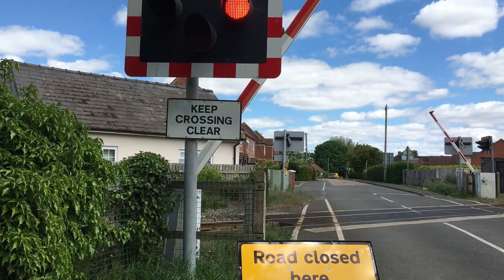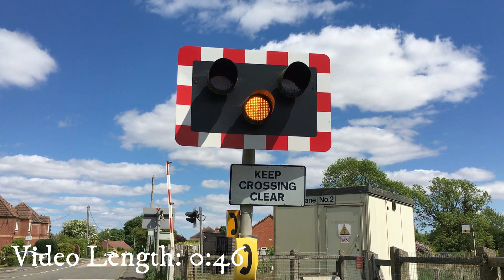Burton Lane No. 2 L/C (14/05/20)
𝐋𝐨𝐜𝐚𝐭𝐢𝐨𝐧 𝐈𝐧𝐟𝐨𝐫𝐦𝐚𝐭𝐢𝐨𝐧 -

Location: Burton Road, Heckington, Lincolnshire.
Postcode: NG349QJ
Timetable: Heckington

Name: Burton Lane No. 2 L/C
Crossing Type: AHBC
Line Speed: 60mph
Mileage: GRS2 125 Miles 5 Chains

𝐕𝐢𝐝𝐞𝐨 𝐈𝐧𝐟𝐨𝐫𝐦𝐚𝐭𝐢𝐨𝐧 -

• Videos are edited using Filmora 9
• Videos Always Recorded In 1080p60fps